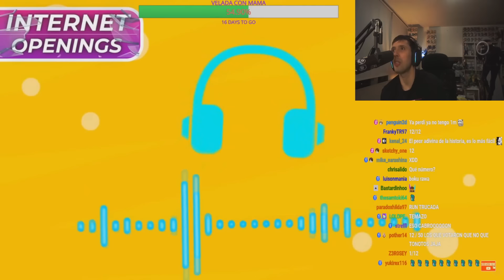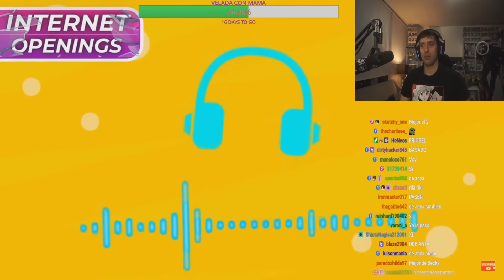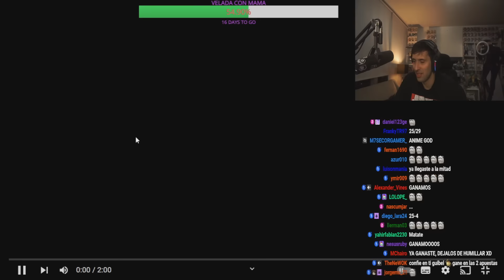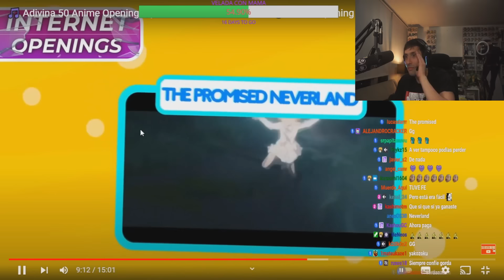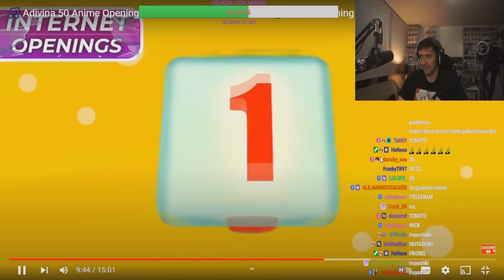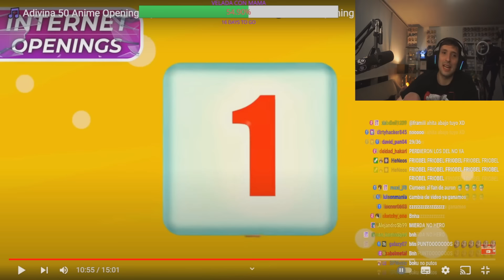GUIBEL ADIVINA TODO EN UN ADIVINA EL OPENING